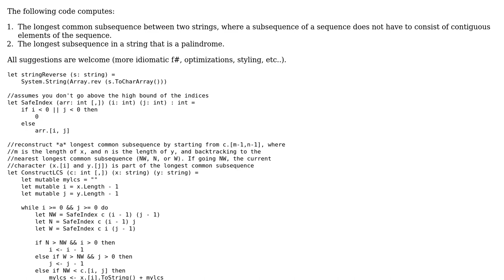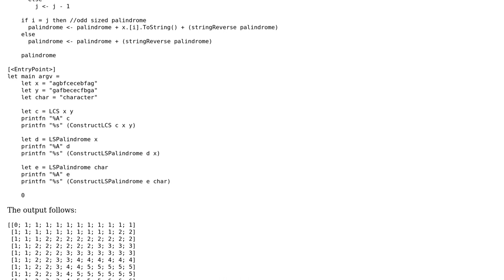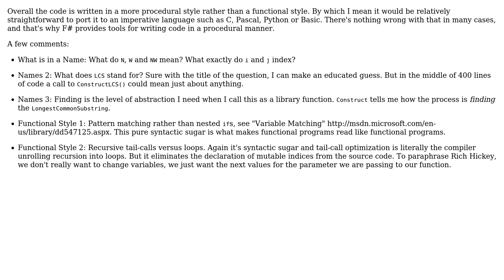Code Review: Longest Common Subsequence and Longest Subsequence Palindrome (2 Solutions!!)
Code Review: Longest Common Subsequence and Longest Subsequence Palindrome

With thanks & praise to God, and with thanks to the many people who have made this project possible! | Content (except music & images) licensed under CC BY-SA | Music | Images & others | With thanks to user Pimgd user Millie Smith user hocho user ben rudgers user 200_success and the Stack Exchange Network Trademarks are property of their respective owners. You are responsible for your own actions.